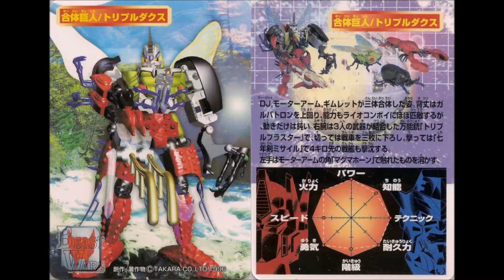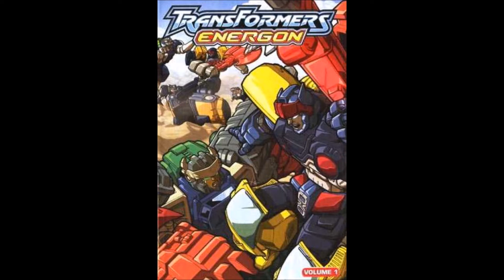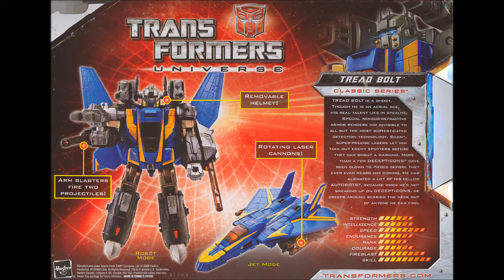Transformers Discussion: Combiners Part 2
The second video in my discussion about combiners in the Transformers Franchise.